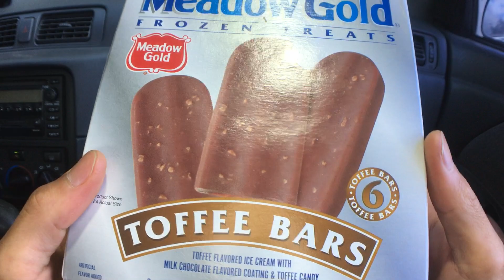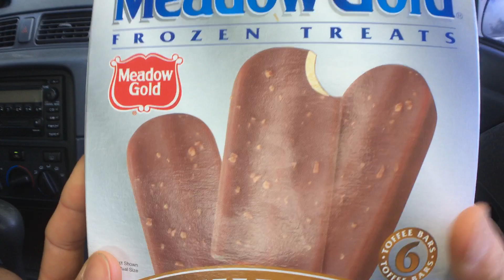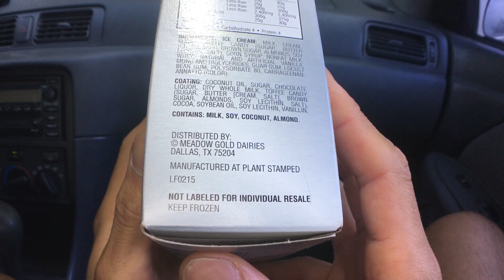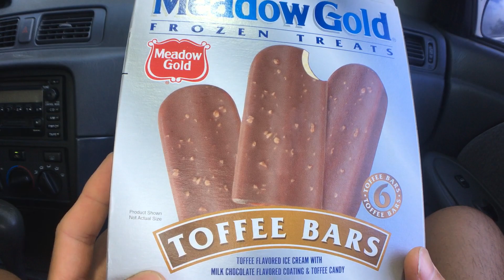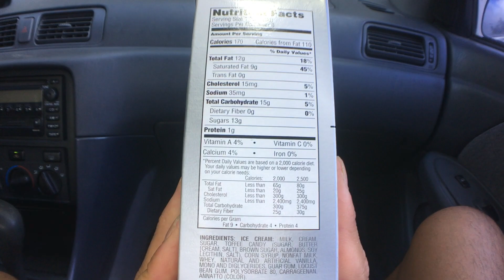Toffee Bars - Meadow Gold review Ep.05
Today we are having Meadow Gold Frozen Treats Toffee Bars! Rated it a 4.5 out of 5 stars. It was nice and cold. I was surprised that there was a filling inside, but it was still good. It looked like caramel, but maybe it was the toffee that was inside the vanilla ice cream. Vanilla ice cream was nice and simply sweet. It was also, crunchy, chocolatey and not too sweet.

Aloha fellow EATERZ! Thanks again for eating with us!
Please check out the time stamps below to skip to the parts you want to see.
Foodz Unbox 1:00
Foodz review 4:50

F.Y.I. these are just my opinions and each person is different. You'll just have to try it to see if this is your FOODZ FOLKZ!

When you do, you are supporting all these people who farmed, cooked, and prepared all these FOODZFOLKZ!